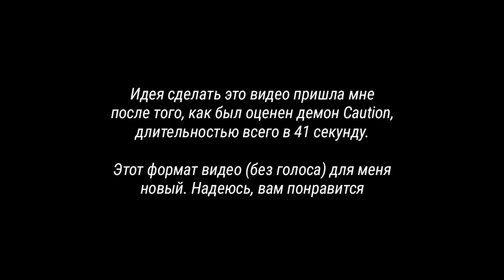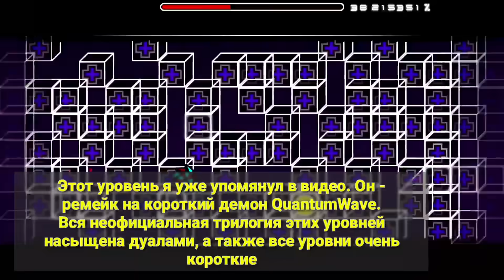Самые КОРОТКИЕ ДЕМОНЫ в Geometry Dash | ТОП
Решил попробовать сделать видео в другом формате - без голоса. Если вам понравится, можете написать в комментариях об этом, тогда такие ролики будут иногда выходить.
В сегодняшнем видео собрано 24 коротких оцененных демона, длительностью менее минуты.

ℹЛюбишь игру Geometry Dash?
🔊Хочешь часто узнавать, что сейчас происходит в коммьюнити?
🔲Видео до двух раз в неделю!
🔳Мой ник в ГД: GDNEWSOff.